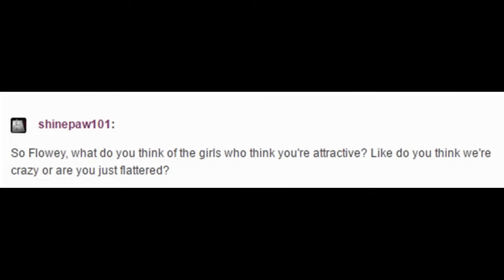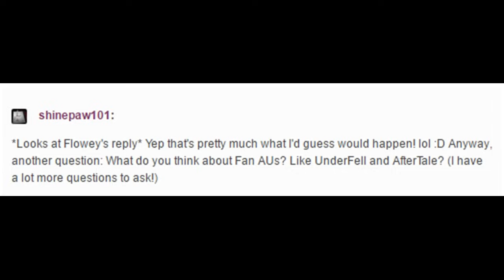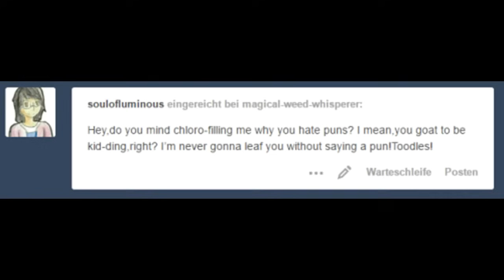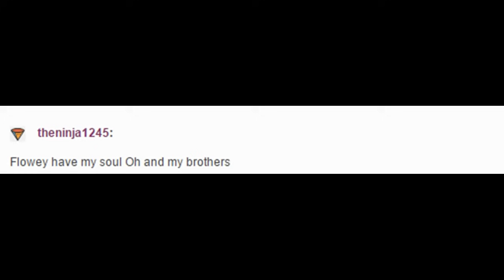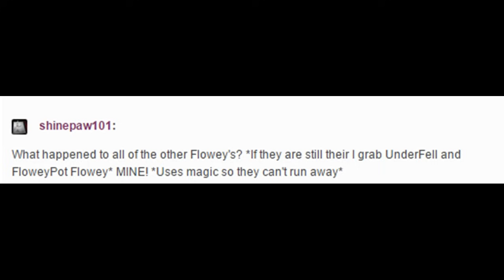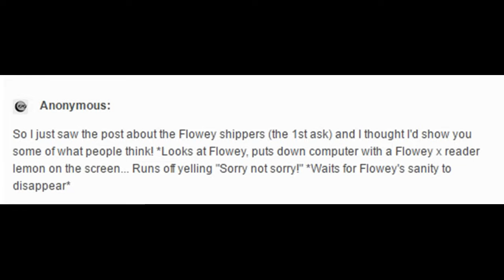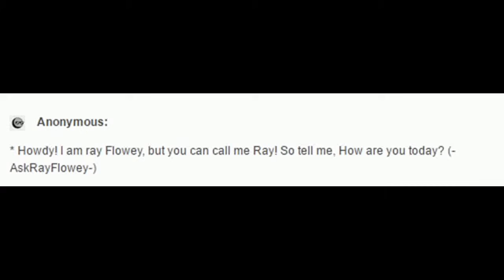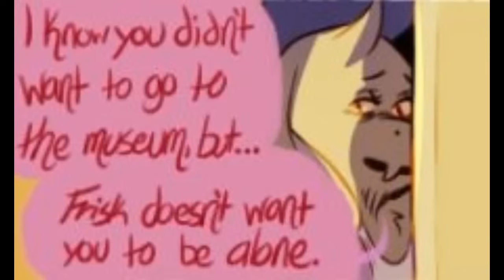FUNNY UNDERTALE ANIMATION MOVIE COMPILATION - TRY NOT TO LAUGH OR GRIN!